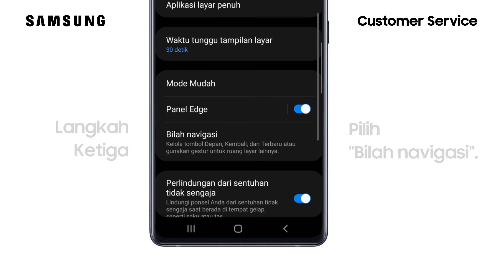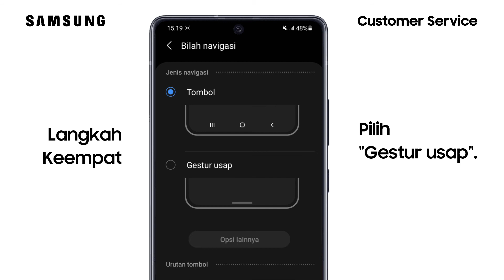Cara Mengubah Bilah Navigasi Menjadi Gestur Usap - Galaxy S21 Ultra